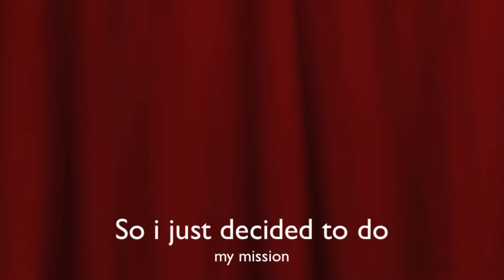JailBreak Funny Moments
JailBreak funny moments #2?